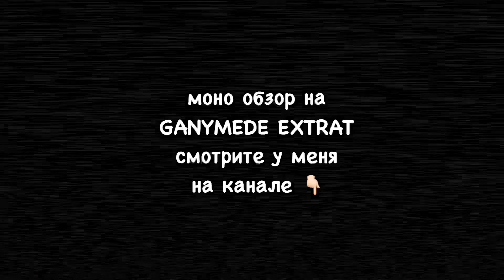#4 LUBNER HAMBURG ~ ПАРФЮМЕРНЫЕ ЗАТЕСТЫ ~ МАГАЗИН ПАРФЮМЕРИИ ~ ТЕСТИРУЮ ПАРФЮМ ☑️ Tonka Beens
1. Der Duft Cinematic
2. Der Duft Privilege
3. Marc-Antoine Barrois Ganymede Extrait 2023
4. Diptyque Geranium Odorata
5. Carthusia Fiori di Capri
6. Ormonde Jayne Xandria
7. Casamorati Dama Bianca